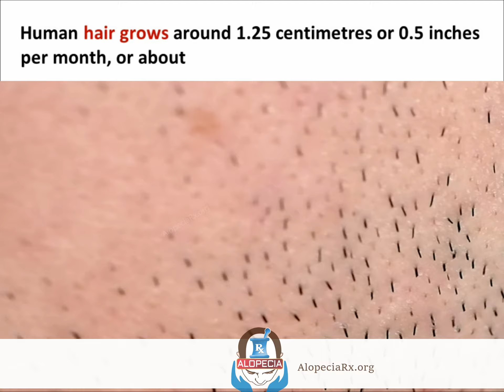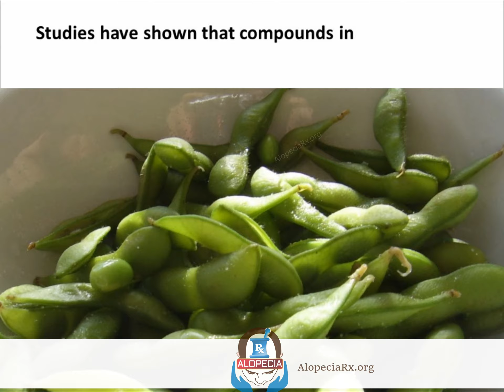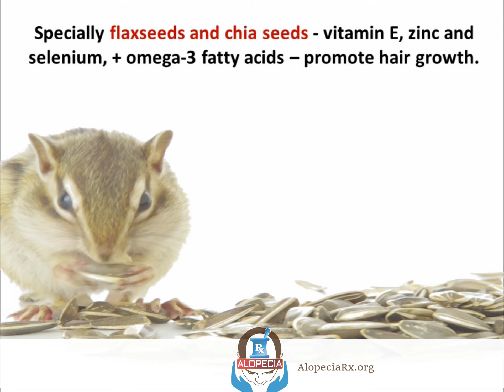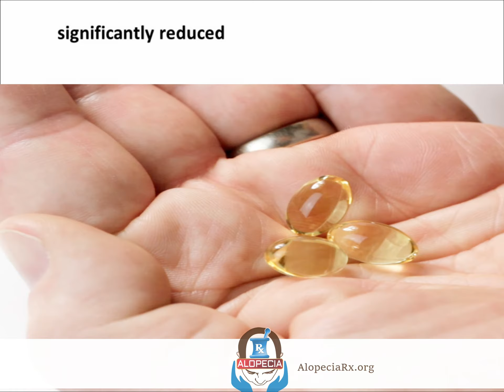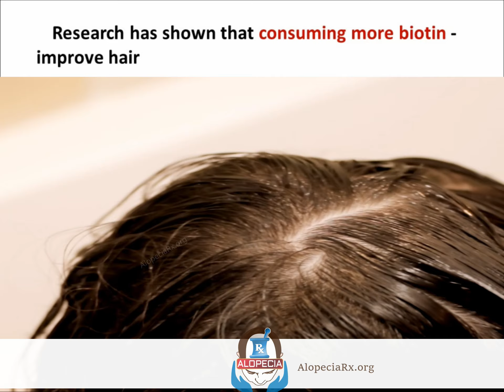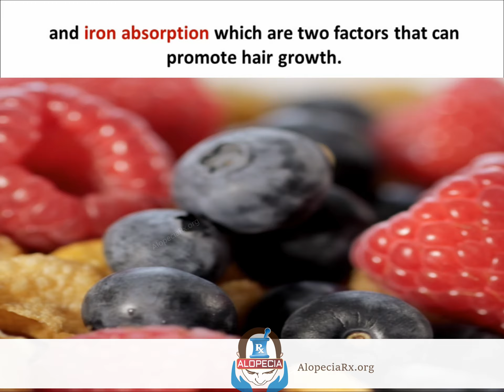HAIRLOSS DIET: 10 FOODS PROMOTE HAIR GROWTH AND TREAT BALDNESS | Alopecia Rx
These 10 Foods are proven to promote hair growth and treat baldness and hairloss in young patients who follow this hairloss diet properly. These natural remedies for hairloss and treatment of baldness really work but you need to have patience.

All of us want strong and healthy looking hair, specially as we start aging. Human hair grows around 1.25 centimetres or 0.5 inches per month, or about 15 centimetres or 6 inches per year. How fast it grows also depends on factors like age, health, genetics and diet. In fact, eating a well balanced diet with the right nutrients can help promote hair growth and make your existing hair stronger.
Another Fact to remember and not to Panic on is: On an average, you lose about 50 to 100 hair per day. This is perfectly normal.

Now Lets list out the top 10 foods that promote hair growth and delay or treat baldness.
Follow Video for 10 Foods and Tips.

Eggs are a great source of protein and biotin, which are so important for healthy hair and hair growth. A deficiency in either of these nutrients has been linked to hair loss. Eggs are also a great source of zinc, selenium and other nutrients. This makes them one of the best foods for optimal hair health. Eating adequate protein is important for hair growth because hair follicles are made of mostly protein. A lack of protein in the diet has been shown to promote hair loss.
Another Important Nutrient in Egg - Biotin is essential for the production of a hair protein called keratin.  Research has shown that consuming more biotin can help improve hair growth in people with  biotin deficiency.